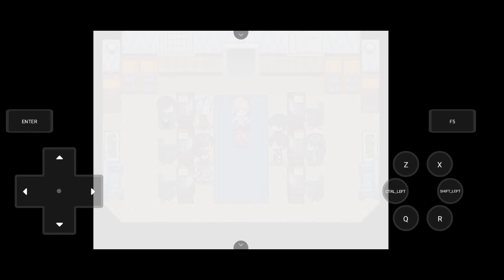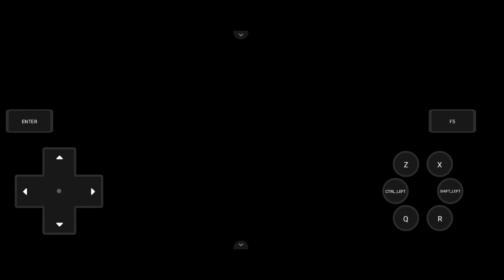Pokemon Opalo Android Walkthrough : Mari Memulai Petualangan di Cefira Region! (Bahasa Indonesia)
Hello guys!
I'm back kali ini dengan video series terbaru yaitu Pokemon Opalo Walkthrough Indonesia!
Yes ini baru episode pertama dan mari bersama-sama kita menjelajahi Cefira Region! Let's Goooo!

Walkthrough
00:00 intro
03:57 Breeze Town
item :
- repel
- potion
- Town Map (later)
- Pokevial (later)
09:03 Route 1
item :
- heart scale
- potion
10:25 Solana Town
item :
- silk scarf
- tm work up
- protein
20:14 Route 2
item :
- potion
- pokeball
- repel
- old rod
- nugget
- great ball
- ether
25:31 South Fulgor Tunnel
item :
- repel
- super potion
- tm hone claws

Subrek :
Youtube.com/@Addyneogaming